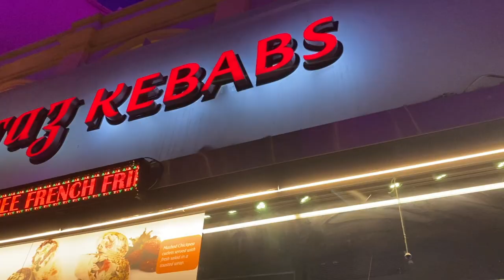Frog Porridge @ Geylang Lor 9.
One of my favorite midnight makan place in Singapore ;)